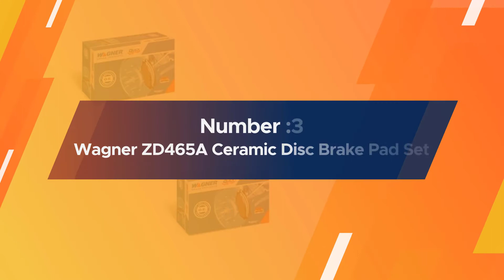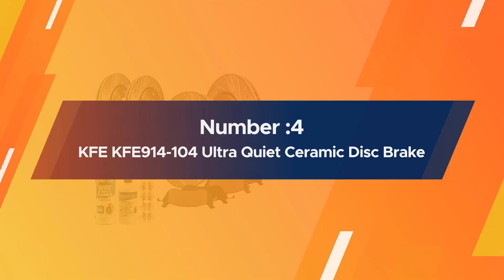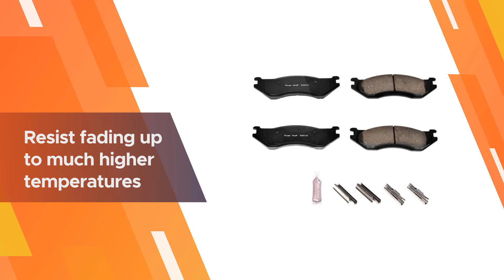Top 5 Best Brake Pads Review & Buying Guide in 2023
Best Brake Pads featured in this video:
0:18 1. Bosch BC905 QuietCast Premium Ceramic Disc Brake
1:12 2. ACDelco Gold 17D1367CH Ceramic Front Disc Brake Pad
2:06 3. Wagner ZD465A Ceramic Disc Brake Pad Set
3:00 4. KFE KFE914-104 Ultra Quiet Ceramic Disc Brake
3:54 5. Power Stop Z23 Evolution Sport Brake Pads

What is the Best Brake Pad?
If you are looking for the top Brake Pads, then you are in the right place. Because we are delivering the most relevant and necessary information about the tool. Literally, the Tool Wizard team read countless reviews from the real users, and make their own ranking based on the product features, value for the money, the reputation of the manufacturer.